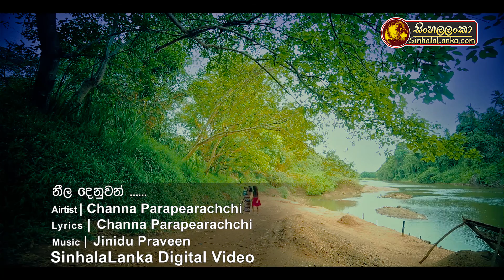Neela denuwan Channa Parapearachchi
Sinhala Video